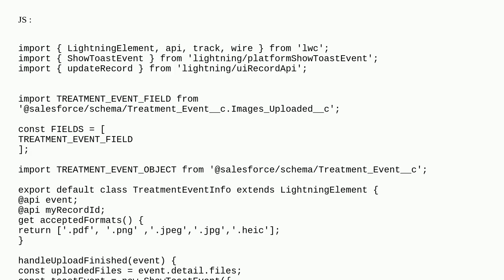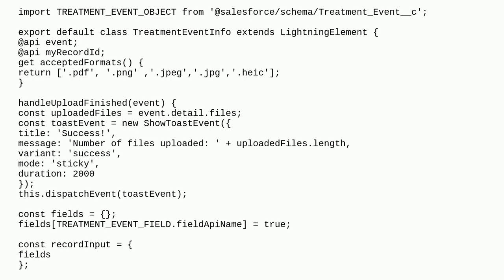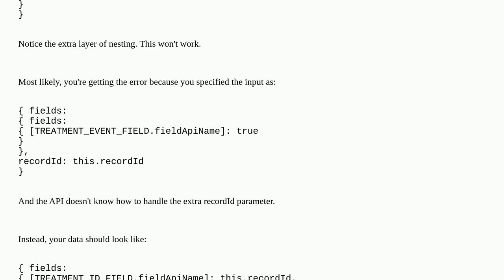LWC update Record field without Apex controller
A special thanks goes out to the community

  field-update record update lightning-web-components